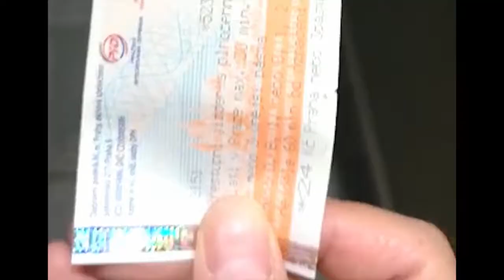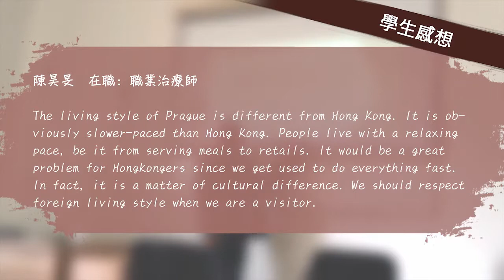捷克新舊文化體驗之旅精彩回顧